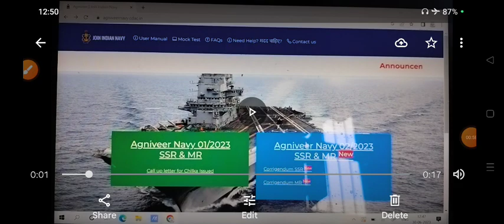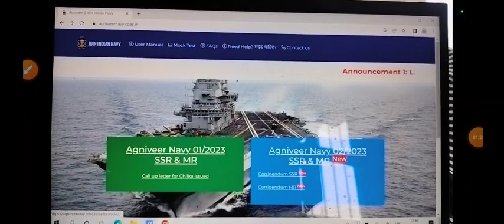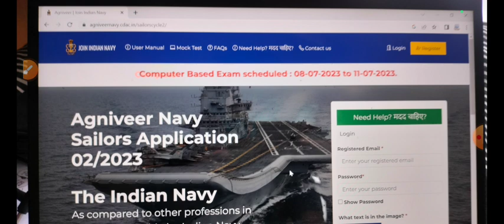Indian Navy SSR Exam Date 2023 || Indian Navy MR Exam Date 2023 || Navy SSR MR Admit Card 2023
Exaamguru